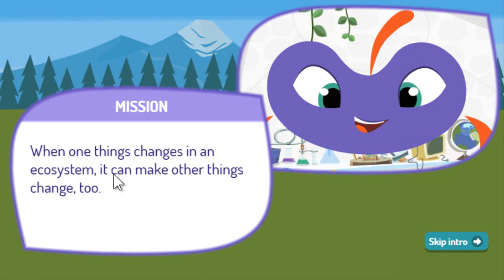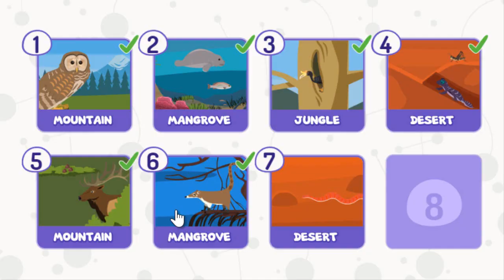Food Chain Game | Worksheet | Science Kids | PBS KIDS - Games For Childrens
Food Chain Game | Worksheet | Science Kids

Food Chain

More Vídeos